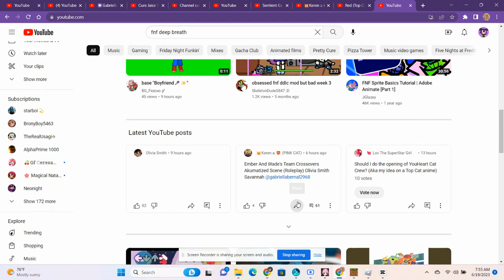Look Her Made A Doomsday Cover Story